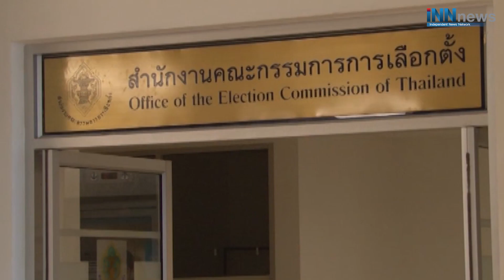ธนาธรและพวกถูกทัวร์(คดี)ลงหนัก!